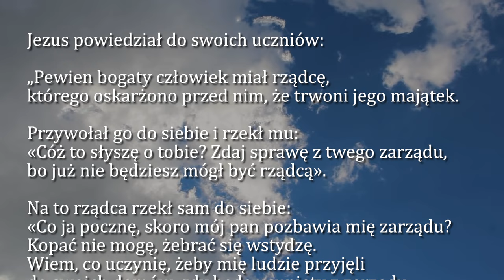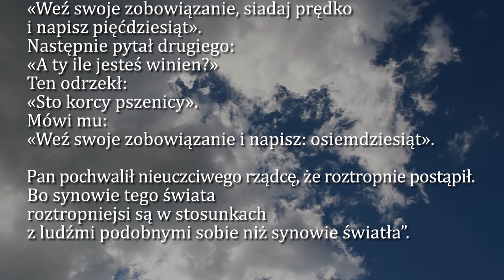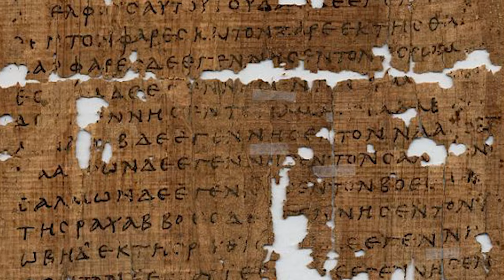Dobra Nowina na dziś | 8 listopada - Piątek, XXXI tyg. zwykłego